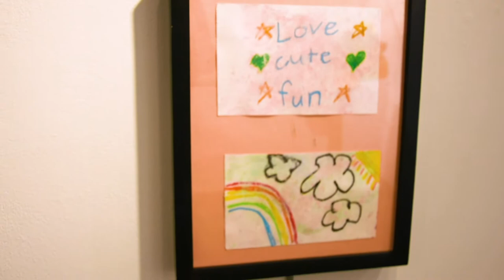Art and Culture Center/Hollywood Summer Arts Camp Session 1 Exhibition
In Session 1 of Young Actors + Young Artists Summer Arts Camp, our Outrageously Courageous campers performed heroic monologues, turned household items into stunning works of art, and danced their hearts out! It was a whirlwind of a camp experience, but one we’re so happy to have had!